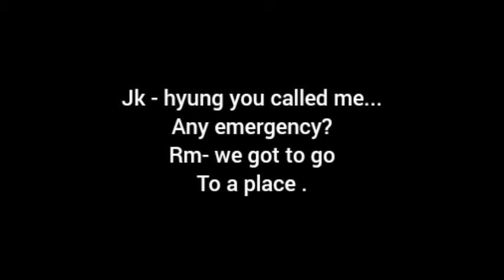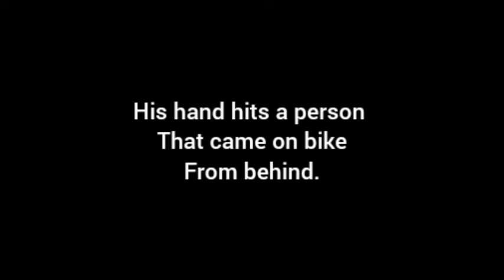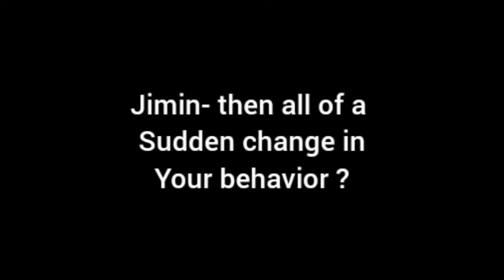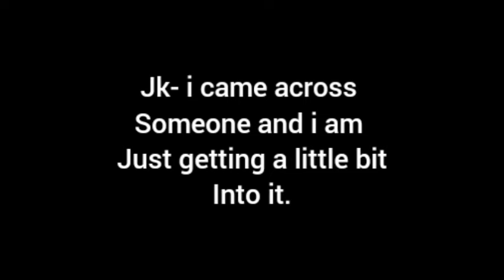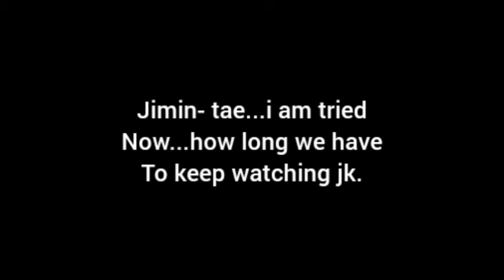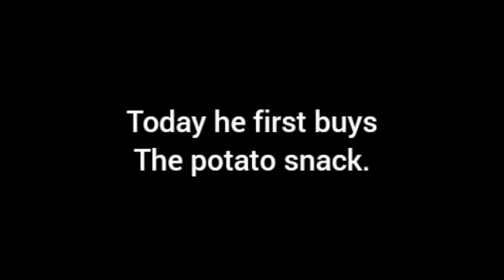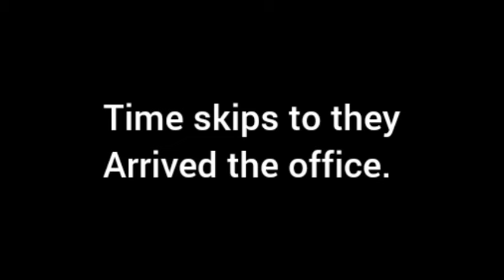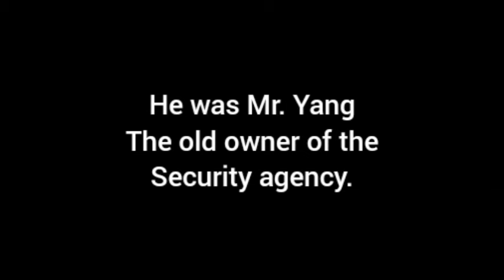Entry of the one || Episode 3 || Love story of a Idol